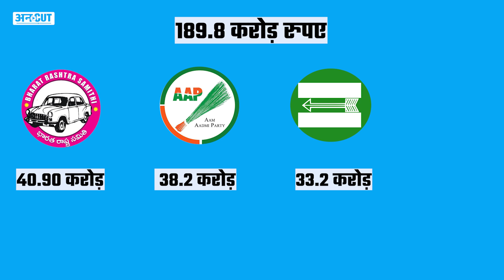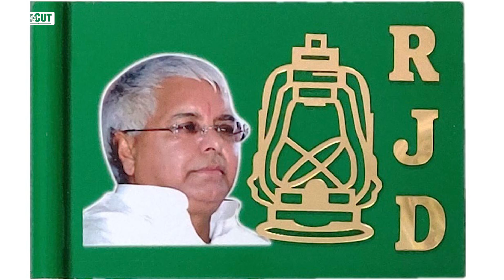Regional parties को मिला 189 करोड़ से ज़्यादा का चंदा, AAP-JDU-SP में से किसे मिले ज़्यादा पैसे?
पॉलिटिकल पार्टीज को मिलने वाले चंदे से जुड़ी इंट्रेस्टिंग जानकारी सामने आई है. असोसिएशन फॉर डेमोक्रेटिक रिफॉर्म की ये रिपोर्ट रीजनल यानी क्षेत्रीय पार्टियों को मिले चंदे से जुड़ी है. और लिस्ट में टॉप थ्री में शामिल हैं केसीआर, अरविंद केजरीवाल की पार्टी. हालांकि, आम आदमी पार्टी अब नेशनल पार्टी बन गई है. लेकिन ये रिपोर्ट 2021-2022 में मिले चंदे जुड़ी है. ऐसे में इस स्टोरी में आपको बताएंगे कि किस पार्टी को कितने करोड़ का चंदा मिला. और जाते-जाते बात करेंगे कर्नाटक के अति अमीर कैंडिडेट्स की. वो इसलिए करेंगे क्योंकि यहां 10 मई को विधानसभा चुनाव होने वाले हैं.

00:00 Introduction
01:00 chapter 2
02:00 chapter 3